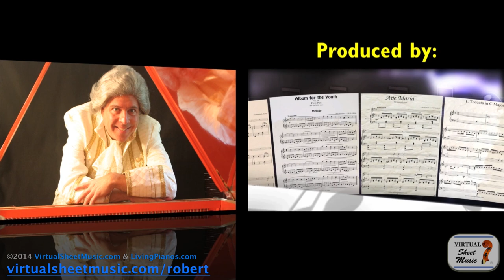Should You Perform Music for Free? Pros and Cons